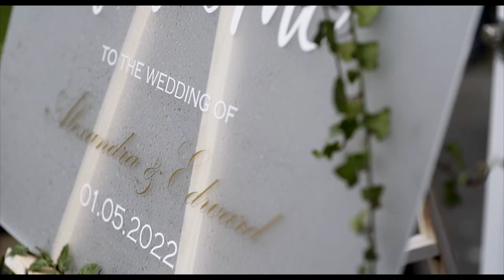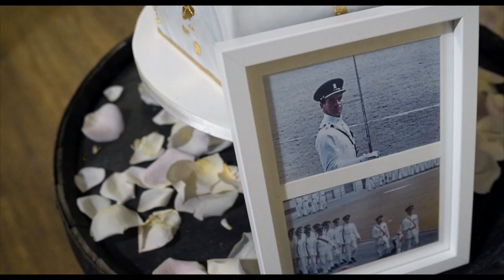A Wasing Park Wedding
Set amidst the rolling Berkshire countryside, Wasing Park is the quintessential fairytale wedding venue. With its historic architecture, lush gardens, and serene lakeside setting, it provided the perfect backdrop for Ali and Ed's Wasing Park Wedding. Surrounded by ancient woodland and parkland, the estate provides a serene backdrop. The site features a 15th-century parish church and Victorian Summerhouse, offering a range of diverse spaces to choose from for ceremonies and receptions.

ALI & ED
For the morning preparations, both Ali and Ed got ready on site at Wasing Park. However, the venue estate is so large, that it was actually several miles journey between the two locations! Ali and her bridal party spent the morning at Kitt’s cottage, a cute little house some distance from the main venue. I was able to get some great shots of her laughing and joking with her bridesmaids and mum. The space was quite dark, but this allowed me to use the lovely natural light from the windows to frame some silhouettes and get some nice moody footage.

Ed got ready at the main Wasing Park buildings, with his groomsman made up of his two sons and dad. I always love being able to capture both sets of preparations - the ability to include both sections in the final film makes the narrative balance much better, and less one-sided. Ed’s speech from later in the day was awesome (including a surprise serenading of his new bride!) - and it gave me the perfect audio to include as narration over the prep footage. His lovely words about Ali complimented the footage perfectly.

THE CEREMONY
The ceremony for this Wasing Park Wedding took place at the Summerhouse; a beautiful Victorian building with a hand painted mural embellished on the wall. This was a lovely spot for a ceremony - even with the weather slightly overcast, the room was really bright and spacious. Accompanied by a string quartet, Ali looked resplendent as she made her way down the aisle, arm-in-arm with her dad. The couple portrait session from later in the day gave me plenty of footage of the happy couple to combine with the audio of their vows - a simple yet effective technique for heightening the emotional impact of this section of the film.

Despite some unseasonal rain showers, we were still able to get some great confetti shots, providing a few clips to use as a transition from the ceremony to the reception. One of the highlights of this Wasing Park wedding was the bouncy castle, something that both the adults and children made the most of! Despite being a historic venue, Wasing Park has been restored with lots of large glass windows and doors, which not only looks lovely but also provides me as a videographer the opportunity to utilise them to create some interesting reflection shots. Again, a simple technique but one that adds an extra level of depth and interest to footage that could otherwise be a bit plain. For the narration of this section, I once again used some of Ed’s speech. His playful yet sincere words thanking all of the guests for coming to celebrate with him and Ali made for the perfect narration.

PARTY!
For the first dance, the photographer decided to use a large spotlight in order to brighten up the dancefloor a little. Rather than use this to capture brighter footage, I instead used it to backlight Ali and Ed, allowing me to get some lovely looking footage of them dancing together in silhouette. I was really pleased with how these clips turned out, and utilised the same idea when filming the live musician; Michael G Moore The Piano Animal (an awesome addition to any wedding!). As their videographer, I was privileged to capture the beauty of Ali and Ed’s special day, and it was a joy to see the love shared between them, their family and their friends.

Key Moments
00:00 - Bridal prep / groom speech
00:41 - groom prep
01:22 - ceremony
02:03 - confetti
02:13 - Reception
03:30 - cake cut
03:40 - first dance
05:00 - Couple portraits